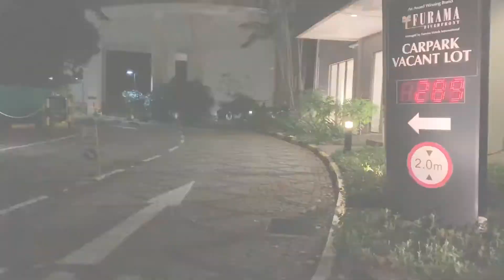Berakhirnya episod stay hotel